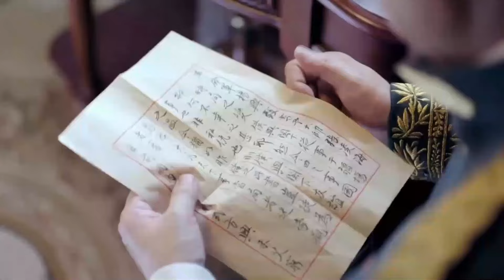⚔️【TAI CHI】美国第一拳王四处踢馆，没想到碰上真高手，一招太极拳完虐他 ⚔️抗日|功夫| MMA | Kung Fu